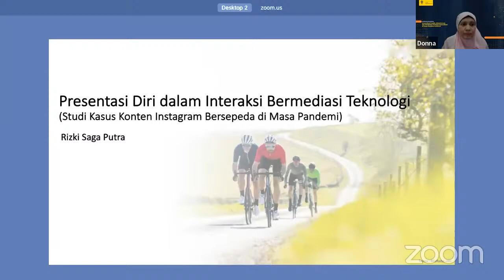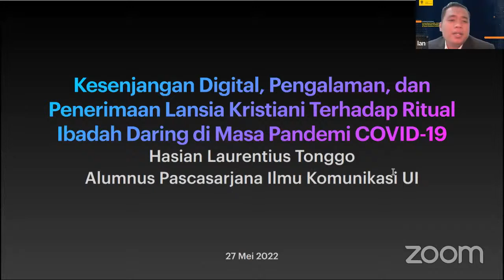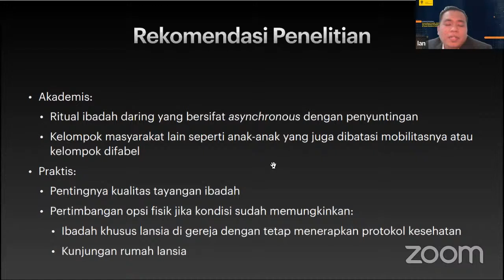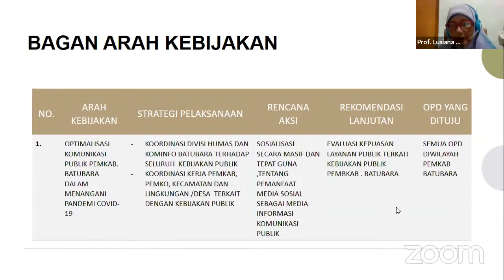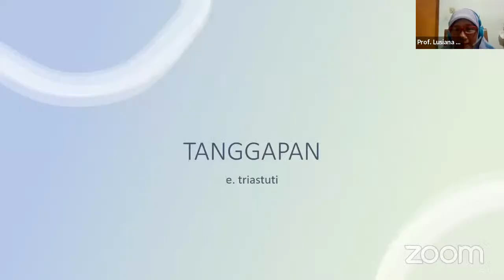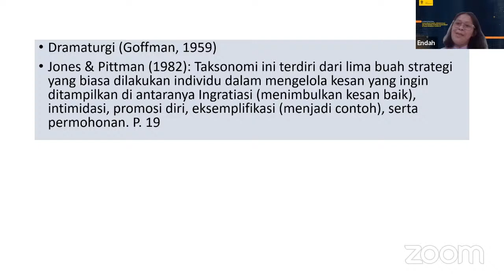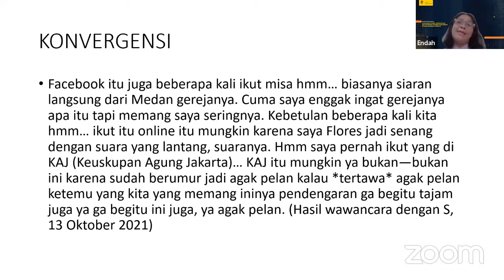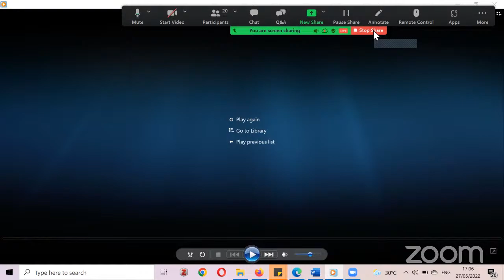Perubahan Perilaku Komunikasi pada Masa Pandemi